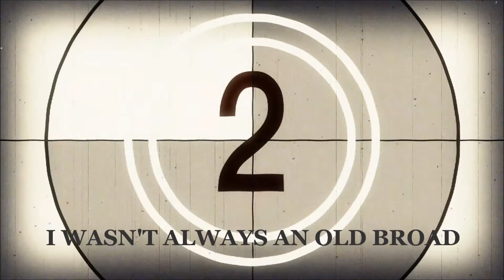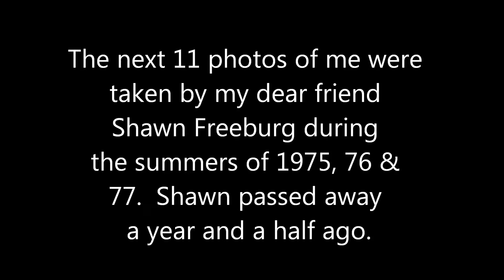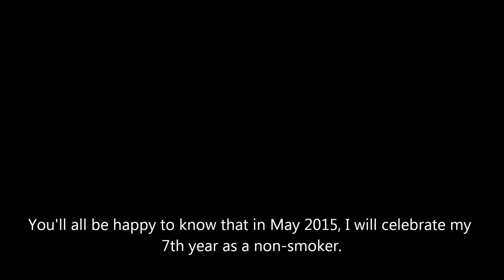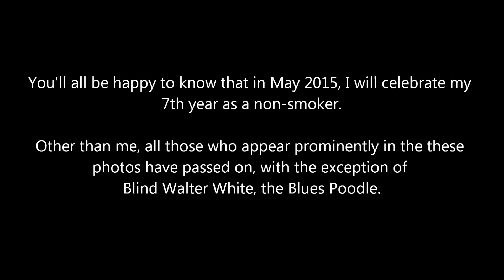I Wasn't Always An Old Broad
A life in photos.